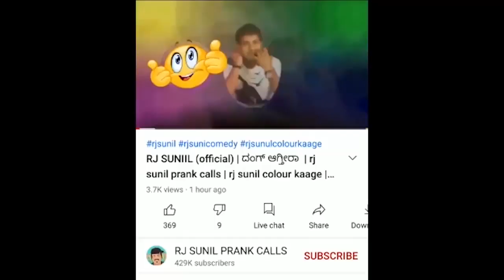EP-340 | ಮಗನೆ ನನ್ನೇ ಅಜ್ಜಿ ಅಂತಿಯೆನೋ | RJ SUNIL (official) | rj sunil colour kaage